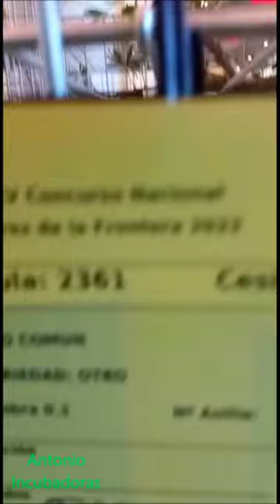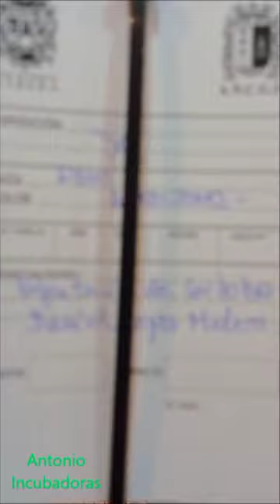Cómo criar pavos en casa.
Guajolote, gallipavo, pisco, chompipe, guanajo, totole, cocono o sólo pavo son los nombres con los que se conoce esta especie por el mundo.
Hablamos desde la incubación en la incubadora casera, hasta la cría con alimentación y cuidados y algunos consejos para su cría en casa.